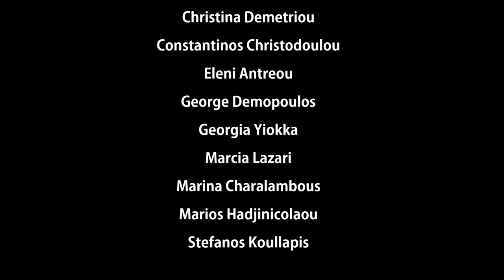Alter Ego- Contemporary, by George Demopoulos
Dancers: (In alphabetical order)
Alexandros Beshonges, Christiana Rotou, Christina Demetriou, Constantinos Christodoulou, Eleni Antreou, George Demopoulos, Georgia Yiokka, Marcia Lazari, Marina Charalambous, Marios Hadjinicolaou, Stefanos Koullapis.

Video:  Twins Photo Studio